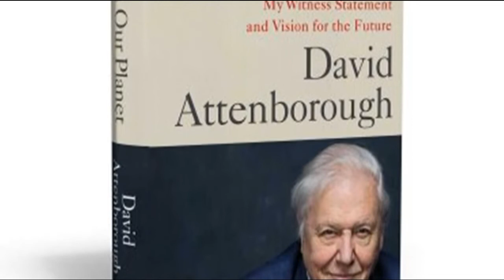David Attenborough: A Life On Our Planet (2020) | Review | Emotional Warning To The World?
A broadcaster recounts his life, and the evolutionary history of life on Earth, to grieve the loss of wild places and offer a vision for the future.

Emmy-winning narrator David Attenborough ("Our Planet," "Planet Earth II") looks back and shares a way forward.

In his 94 years, Attenborough has visited every continent on the globe, documenting the living world in all its variety and wonder. Now, for the first time he reflects upon both the defining moments of his lifetime as a naturalist and the devastating changes he has seen.

Honest, revealing and urgent, David Attenborough: A Life On Our Planet is a powerful first-hand account of humanity’s impact on nature and a message of hope for future generations - wwf.org.uk